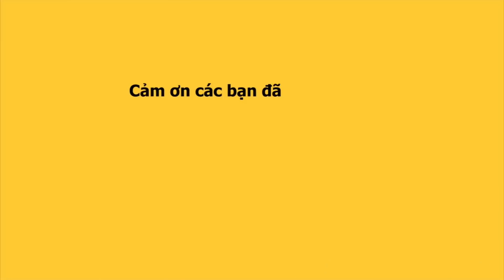KHÁN GIẢ đội mưa đến ỦNG HỘ nhiệt tình, LỘ LỘ khai hội lô tô, BA ĐÙ duyên, lầy siêu đỉnh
Lô Tô Tân Thời khai đêm diễn chủ đề Song ca cùng khán giả, bất chấp trời mưa như trút